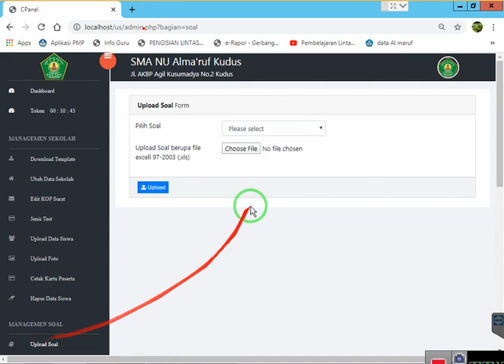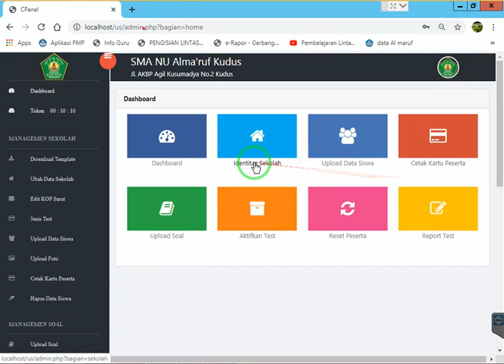Aplikasi Ujian Online Berbasis Web Cocok Untuk Ujian Sekolah, PAT, PTS, Ulangan Harian.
Mohon maaf, video ini hanya demo. Tapi Jika anda tertarik menggunakan aplikasi ini, silahkan anda berdonasi. Untuk info detail, silahkan chat WA ke nomor : 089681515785.

Aplikasi ini dibuat sederhana untuk membantu menyiapkan ujian online menggunakan komputer. Cocok untuk Ujian Sekolah, Penilaian Akhir Tahun (PAT), Penilaian Tengah semester.

Cara install.
1. Install XAMPP untuk server web
2. Upload file aplikasi ujian di folder Xampp - htdocs
3. Buat database baru di localhost/phpmyadmin
4. Import database yang berupa file dengan ekstensi sql
5. Aplikasi siap dijalankan.